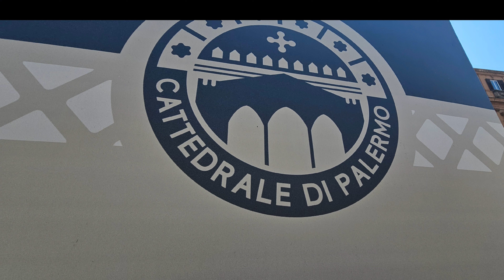Cathedral Of Palermo Italy 4K One Of The Oldest Churches Of The City#sicily